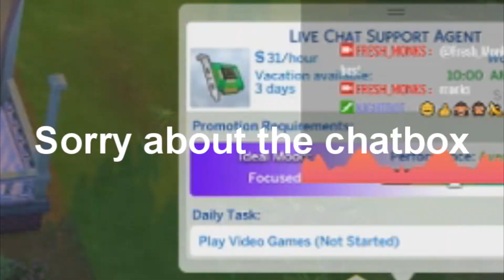The Sims 4 Series # 1 | Why can't I WOOHOO?!!!, I'M TRYING TO WOOHOO!!!!!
So today I decided to start this series on Sims 4 so get ready for an exciting, dramatic, experience as we all enjoy this.

PEACE ✌